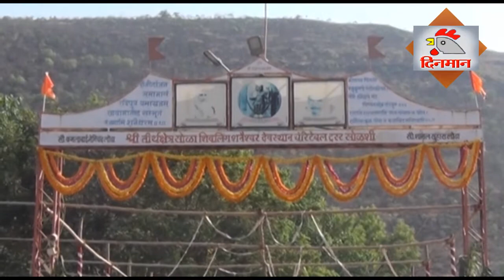शिवयोगी नंदगिरी महाराज, सोळशी यांचे समाजहिताचे प्रवचन -10 ऑक्टोबर 2020